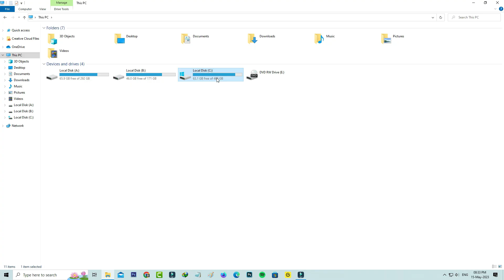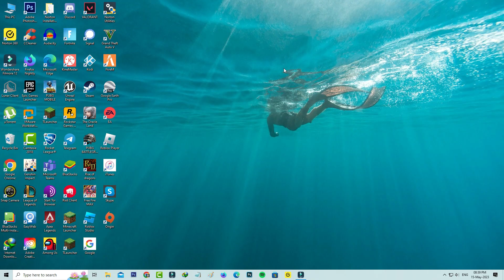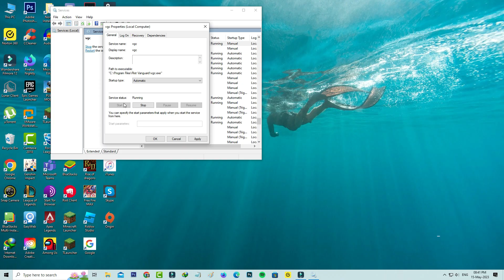Windows could not start the vgc service on local computer error 1 incorrect function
vgc not starting or how to fix windows could not start the vgc service on local computer error 1: incorrect function.

Always install the 2023 released riot vanguard and valorant.

This solution works on windows 7,windows 8,8.1,windows 10 and win 11 also.

If you get error 1053,error 1 or error 2 and error 577,also you can try this same method.

Today i get the following one error notification while i try to start the vgc windows service :

Services

Windows could not start the vgc service on Local Computer.

Error 109: The pipe has been ended.   Vanguard Not Initialized.

OK

How to solve windows cannot start the vgc service on local computer :

1.One of my subscriber ask to me,why this vgc is not running and what is the meaning of this issue?.

2.This is occurs due to riot vanguard service.

3.So if you like to fix this issue,just open your local disk c.

4.And goto program files - Riot vanguard.

5.Here you can click to launch "Installer" setup file.

6.Now you can uninstall that riot vanguard.

7.After the uninstallation is completed,just open valorant game.

8.Now again it automatically starts to install that riot vanguard.

9.So after the installation is completed,just one time restart your windows pc.

10.So i hope if you follow this simple steps,finally this vgc won't start problem is solved in permanently.